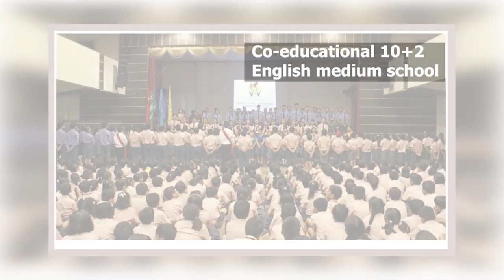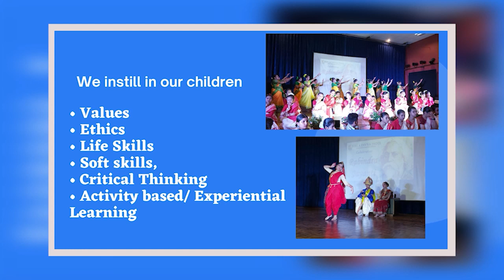MLA Bajgain against Mirik dumping ground plans